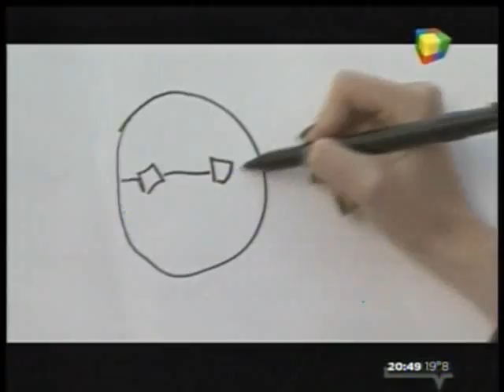Lo Sabe / No lo sabe 22 de Octubre de 2013.